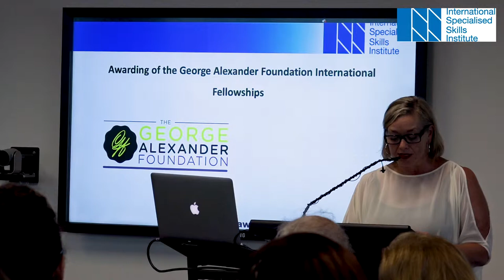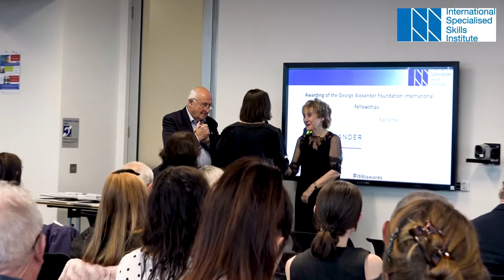2018 The George Alexander Foundation Fellowship presentation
The 2018 28th Annual ISSI Awards Night, presentation for the 2018 Fellowship rounds.

2018 The George Alexander Foundation Fellowship
- Aga Jones
- Katherine Lingard
- Tom Linnell
- Sally Kilby
- Amy Walsh